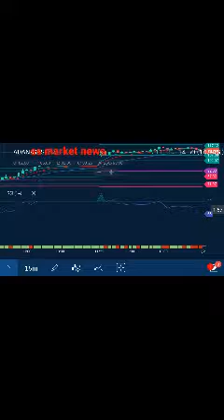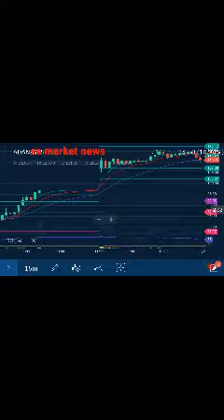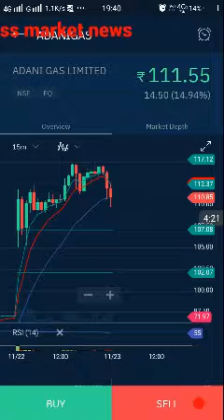Adani gas important update ss market news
Adani gas latest update